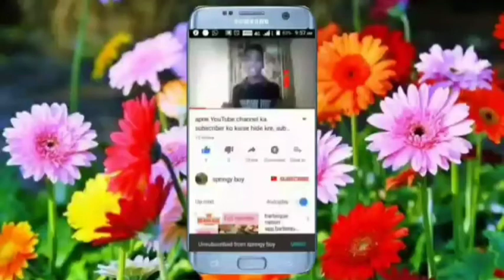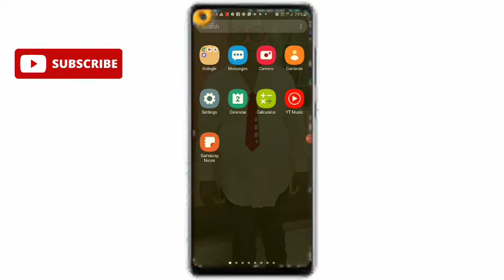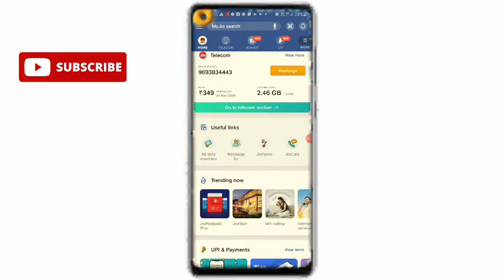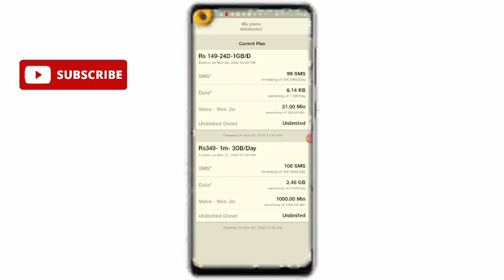Ek sim Mein Do Bar recharge karane Se Kya Hota Hai, eak sim Mein Do Bar recharge kaise kare,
Ek sim me Do Bar recharge kaise karen